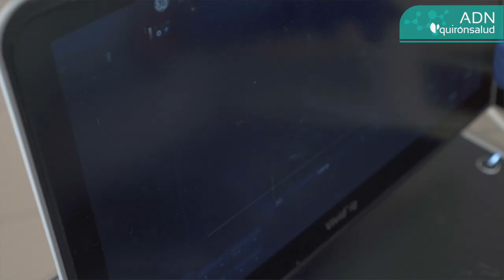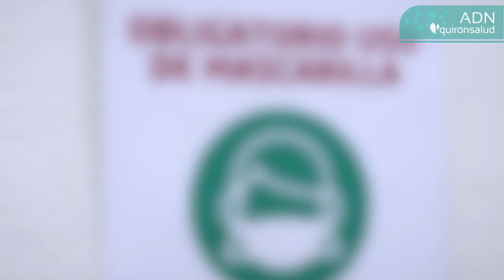ADN Quirónsalud: Marcos Llanero, neurólogo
La neurología ha crecido mucho en los últimos años, permitiendo la mejora y personalización en los tratamientos de los pacientes. Esta especialidad trata cerebro, médula espinal, nervios y músculos.  Este servicio gestiona además, la unidad de ictus para pacientes urgentes. Nos lo cuenta Marcos Llanero, Jefe de neurología del Complejo Hospitalario Ruber Juan Bravo, en Madrid